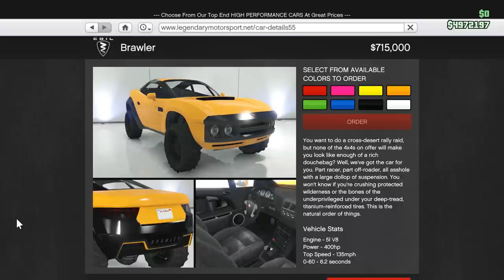GTA 5 - *NEW* OFF-ROAD CAR "COIL BRAWLER" Gameplay & Customization! (ILL-GOTTEN GAINS Part 2)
or if you found this video helpful!

for more awesome GTA V and GTA Online Content.